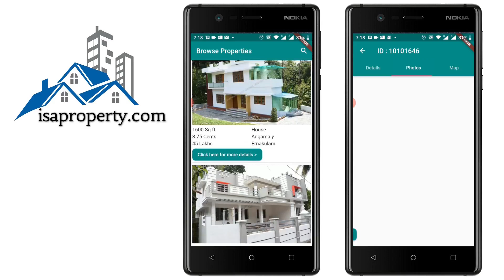New villa for sale in Chalakudy | House in Thrissur | 1,900 sq ft in 7 cents plot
Background music : Turn On, Shoulder Closures, Floaters, Lost Time, Summer Nights, Jupiter One, North, The Bluest Star, End of Summer, Reasons to Smile, Mast, Rooftops, Osaka rain and Don't turn back songs downloaded from YouTube Audio Library